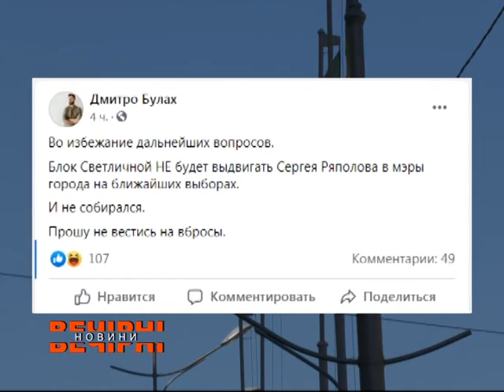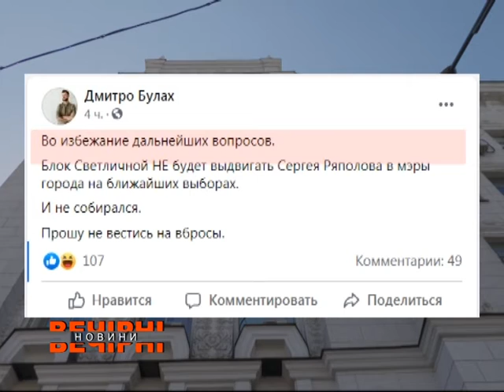"Блок Світличної "Разом!" не буде висувати кандидатуру Ряполова для участі у виборах міського голови